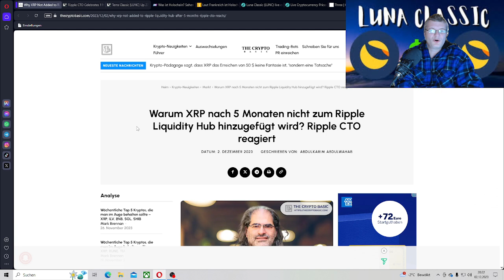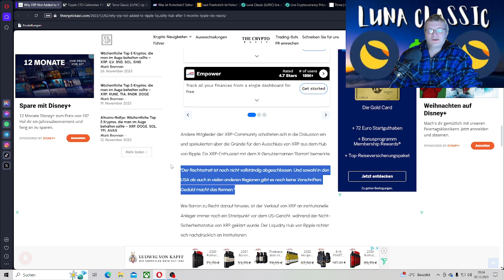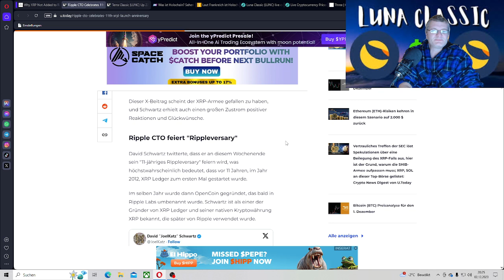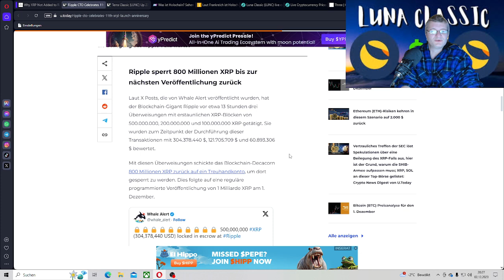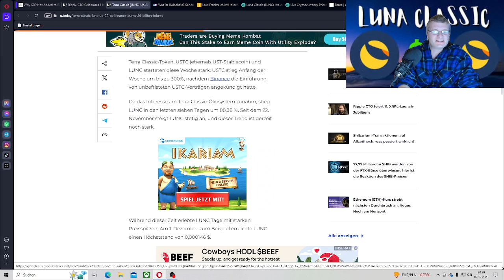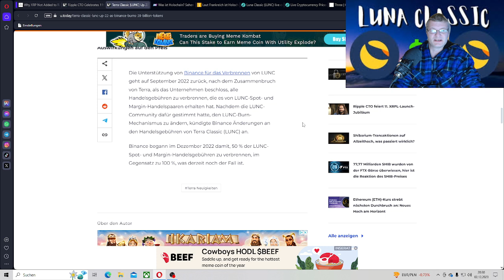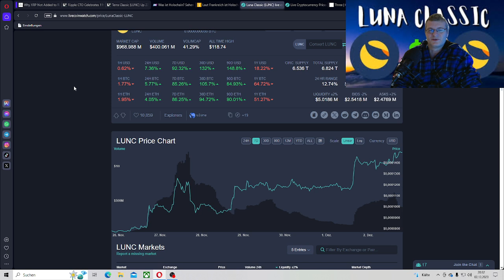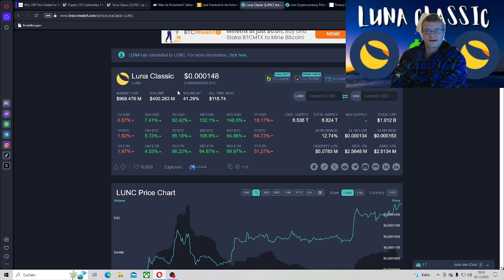XRP nicht Liquidity Hub,Terra Classic (LUNC) Binance 3,9 Milliarden Token verbrennt,11 Jahre XRPL